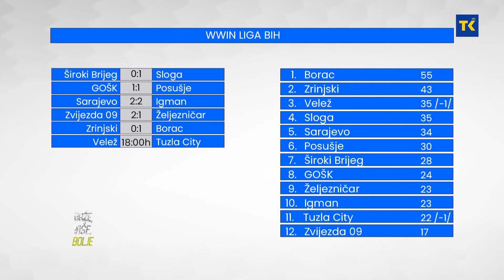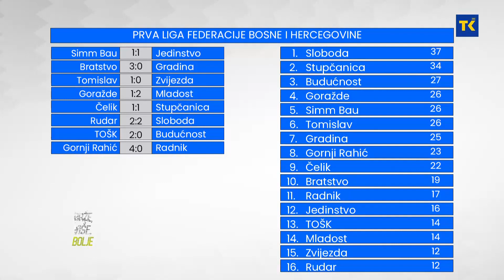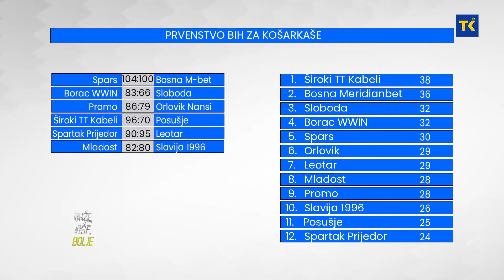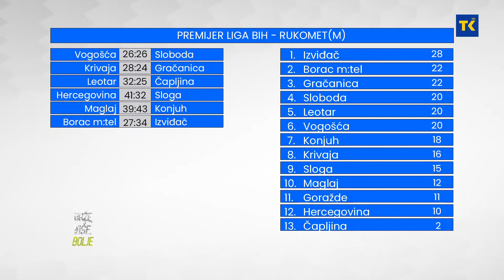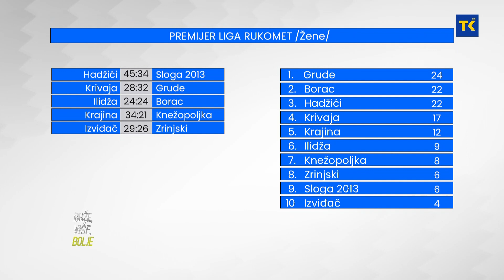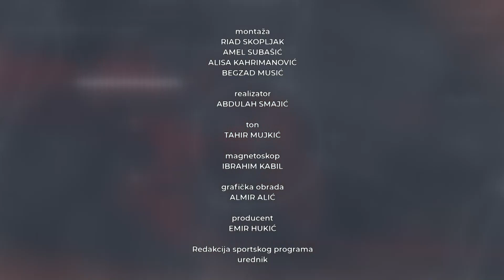BRZE, VISE, BOLJE 11-03-2024